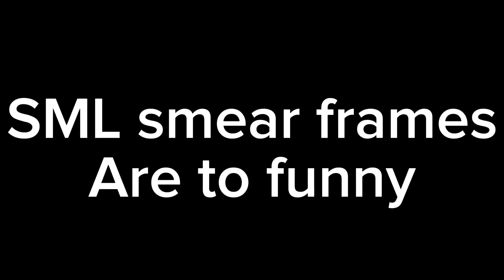SML smear frames are to funny😂